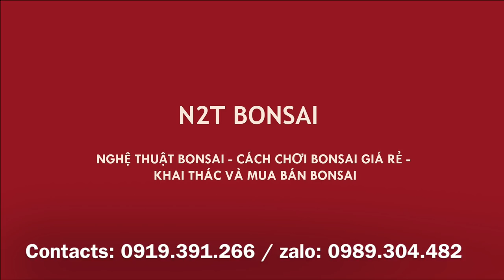NGƯỜI ĐẸP VÀ 2 CÂY TRE NGÀ BONSAI LẠ - GIÁ RẤT HƠN LÝ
Chợ bonsai vạn phúc - Phiên có cây tre bonsai độc đáo, đẹp lạ